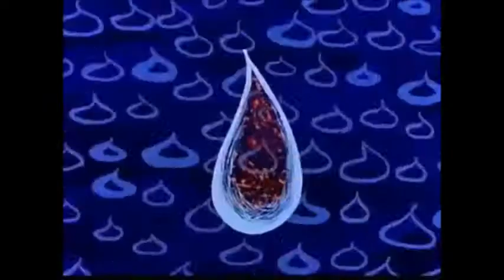Paul W. Teebrooke - Thing 2 (Part 1)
Paul W. Teebrooke ‎-- Thing / 121346
Label:Otherworld Recordings ‎-- OW-002
Format:Vinyl, 12", 33 ⅓ RPM
Country:UK
Released:1993
Genre:Electronic
Style:IDM, Techno, Experimental